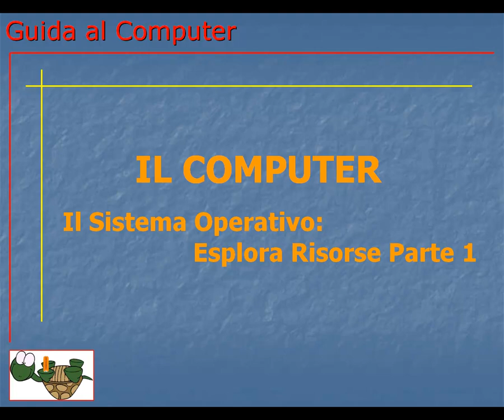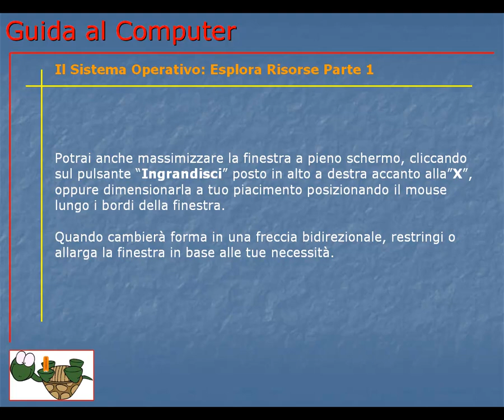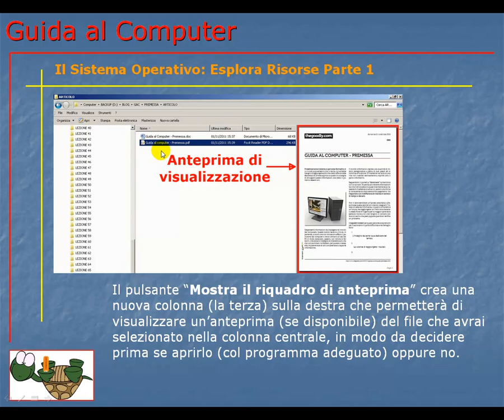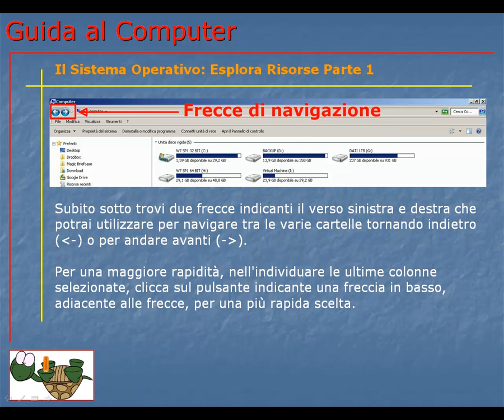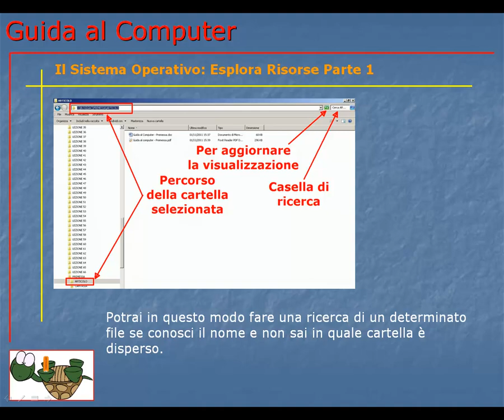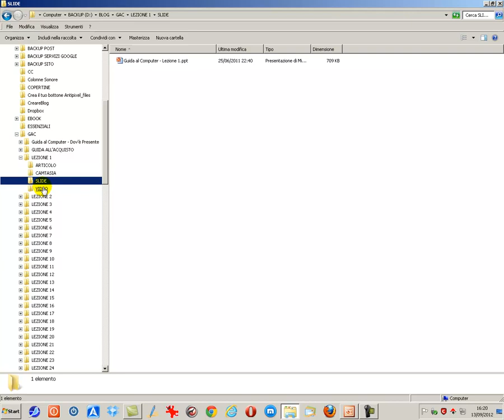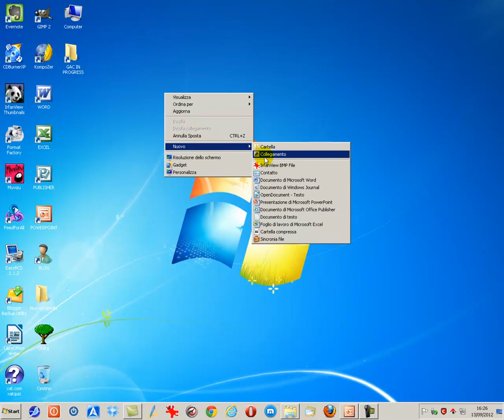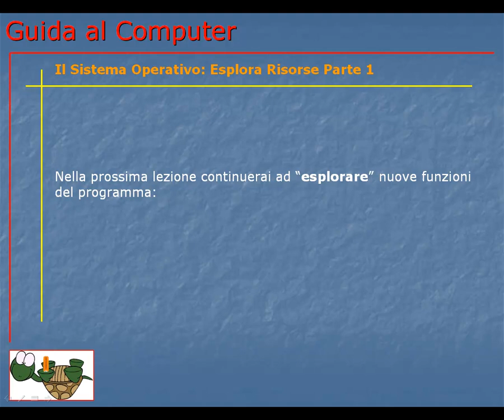Guida al Computer - Lezione 68 - Il Sistema Operativo: Esplora Risorse Parte 1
Inizio la descrizione di un programma che ti permetterà di esplorare qualsiasi dispositivo collegato al computer per individuare file e/o cartelle.